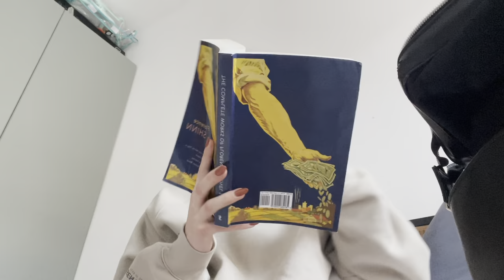VLOG 12 | Sick at home, VACAY, gaining confidence, respecting your word, EFT tapping | Hope Pokocky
Vlog about being sick at home working from bed and doing errands then taking a family trip to Dominican with baby. Relaxing. Off energy. Gaining confidence by respecting your word. EFT tapping and anxiety and much more.

May you discover what a life lived fully means to you even more every day. Love you!❤️❤️